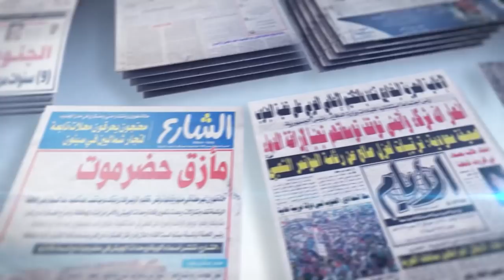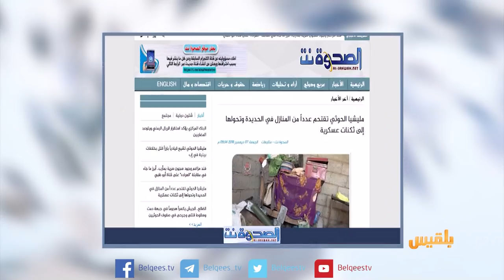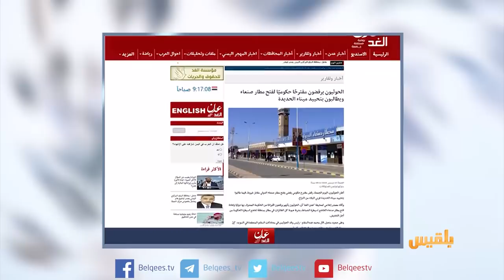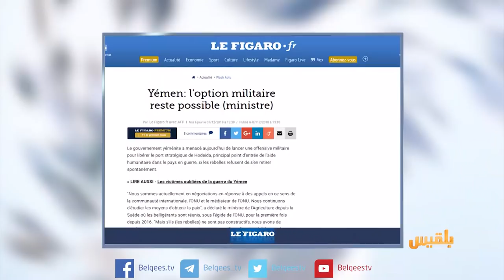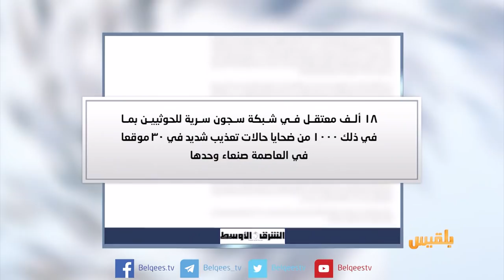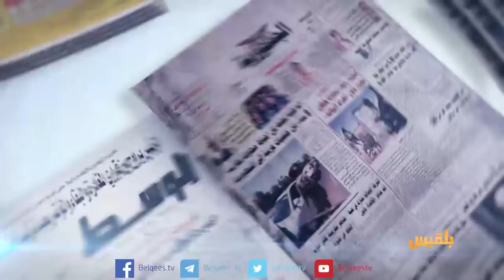كشك الصحافة | 8 - 12 - 2018 | تقديم: نضال الشبان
الصحوة نت
مليشيا الحوثي تقتحم عددا من المنازل في الحديدة وتتمركز فيها
عدن الغد
الحوثيون يرفضون مقترحا حكوميا لفتح مطار صنعاء‎
المليشيا سجنت طبيبا لعامين لأنه أنقذ جريحا من الموت